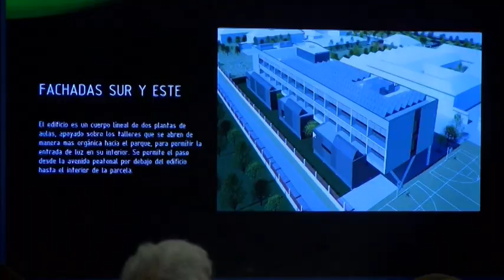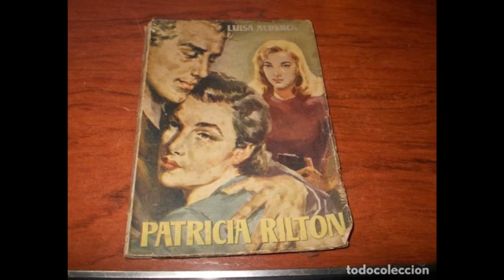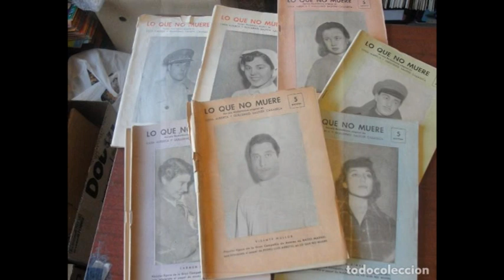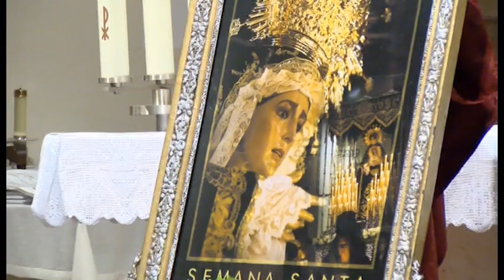Informativo martes, 21 de febrero de 2023